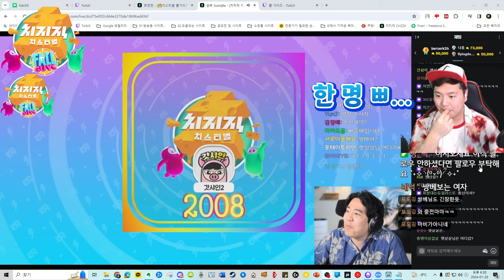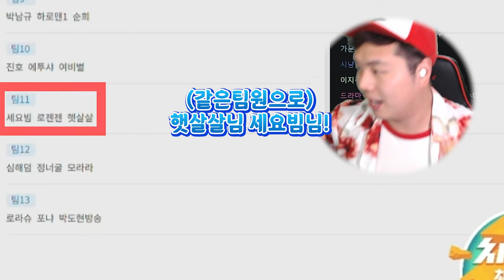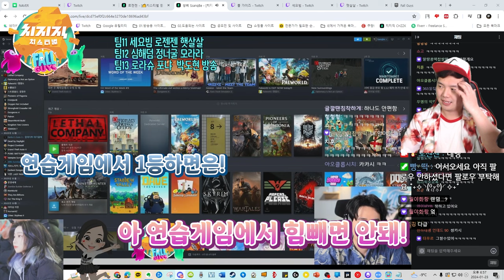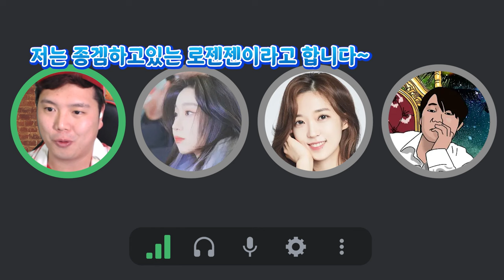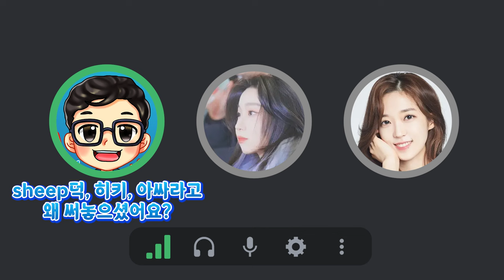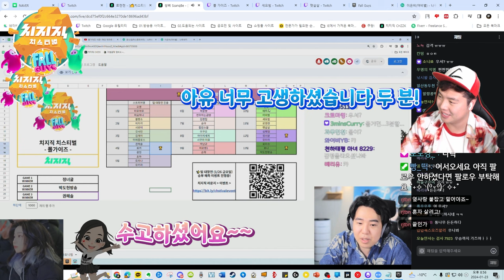스트리머 39명 참가한 폴가이즈 대회 가봤습니다 | 치지직 대회 쌍베님팀 (feat 세요빔님, 햇살살님)